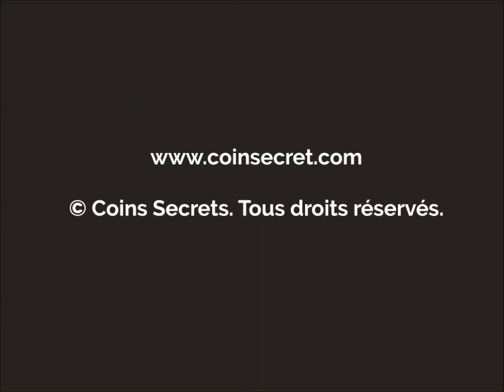Location en Périgord Noir d’une maison en pierres avec piscine sur un domaine de 80 hectares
La maison est située sur un domaine sur lequel se trouvent plusieurs autres maisons en location, cependant votre intimité est préservée. Pour 4 personnes.

Ce domaine datant du 17ème siècle comprend 80 hectares de prairies et de forêts. Il est constitué d'un Manoir privatif, de corps de ferme et de dépendances.

Un site idéal en campagne pour amoureux de la nature, du calme et des animaux puisque l'on peut trouver des chevaux  à monter (pour cavaliers confirmés) et d'une ferme sélective à des espèces anciennes et menacées.

La maison est indépendante, de restauration récente, décorée avec goût, grand confort.

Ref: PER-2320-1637